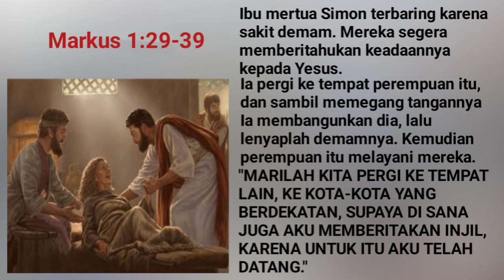Renungan Harian Rabu, 11 Januari 2023//Markus 1:29-39